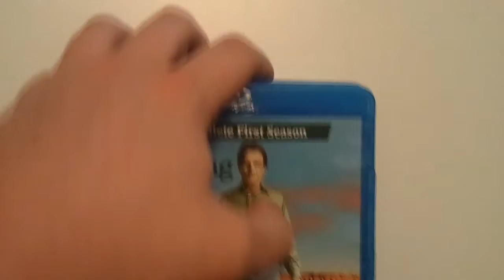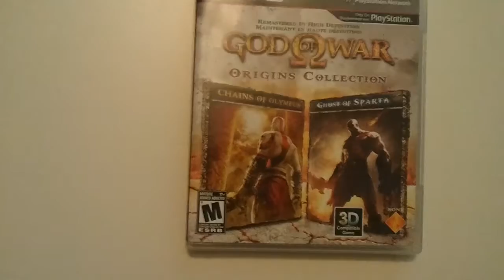Weekly Pick-Ups 6/20/12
Sorry about the shaky cam, I couldn't find my tripod. I'm gonna start posting at least one video a week. If I have the time I will post more, thanks for staying with me guys.